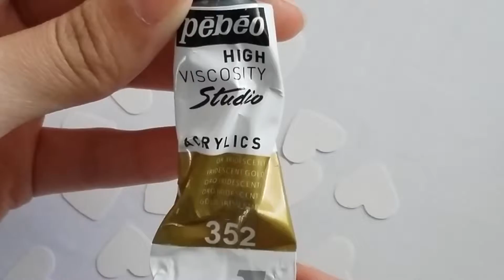DIY - Pencil Holder *Recycle & BTS Craft*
In this video I'll show you how to make a pencil holder just using toilet roll. You can put this on your homework station!

READ ME

Let your creativity out :)